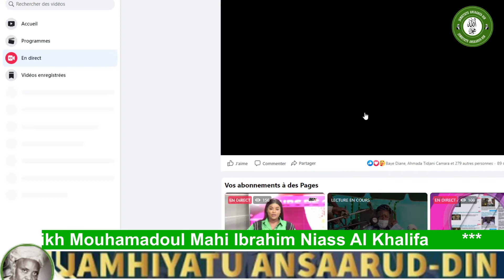Tafsir Coran N°2 avec Cheikh Mouhamadoul Mahi Ibrahim Niass Al Khalifa